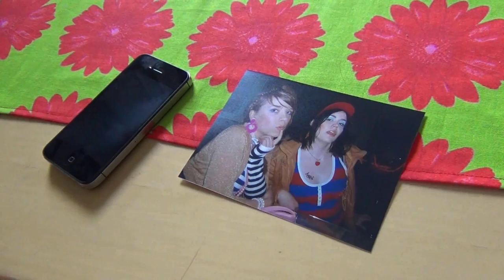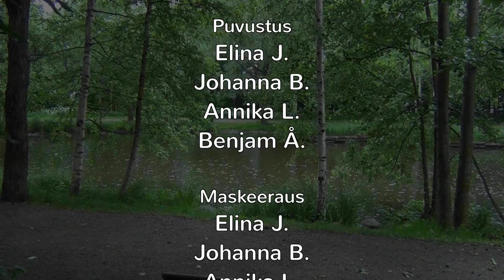Kummitus - My dead best friend (with English subtitles) SHORT MOVIE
A Finnish short film about friendship and loss with English subtitles.